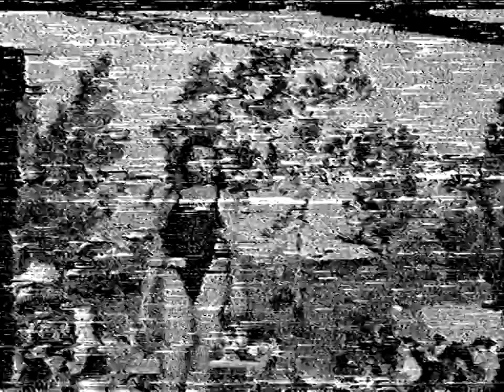Garota Gincana - Araçatuba (1994)